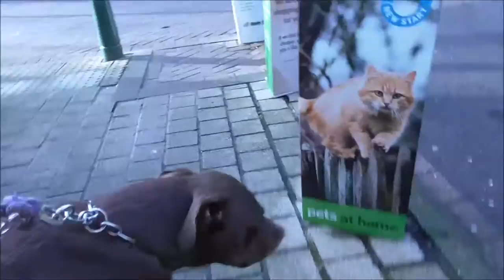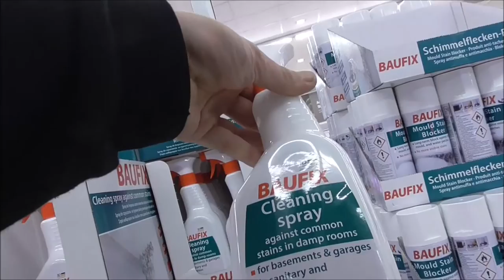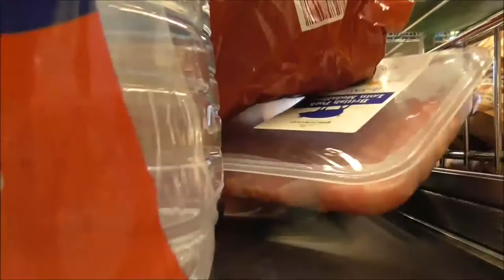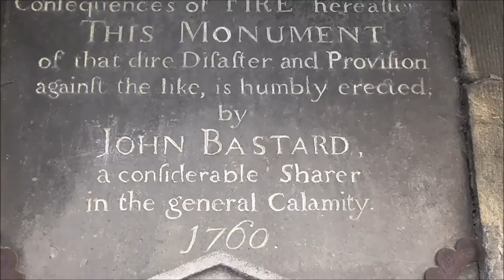Episode 11: Blandford Forum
We went out today, took Ruby for her booster jab, did some shopping then spent the afternoon checking out some of my old haunts round the Blandford area.

Thanks for coming with us today, please join us again tomorrow for another daily VLOG